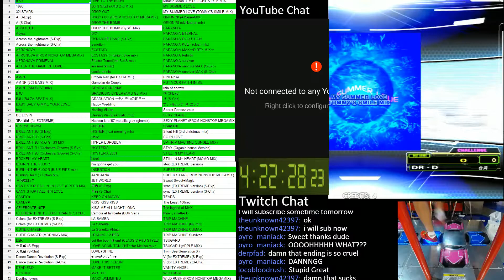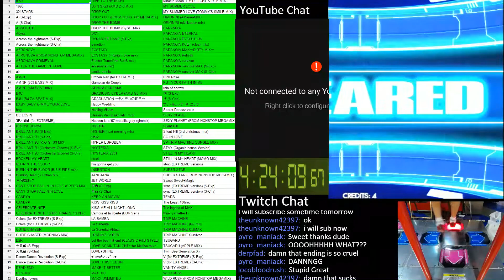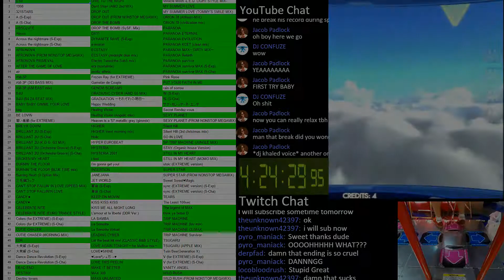MY SUMMER LOVE (TOMMY'S SMILE MIX) MFC#196 DDR A 2016